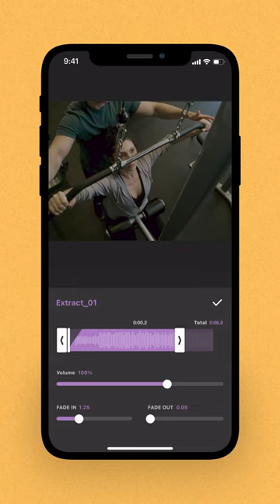How to Extract Audio from Videos on Mobile (InShot Tutorial)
This tutorial will show you how to extract music from other videos and add it to your own.

With this feature, it will be super easy to use every pop music you like in your videos. Just follow these steps:
1. Find [Extract audio from video] in Music tab
2. Import the video with the audio you want
3. Edit the audio